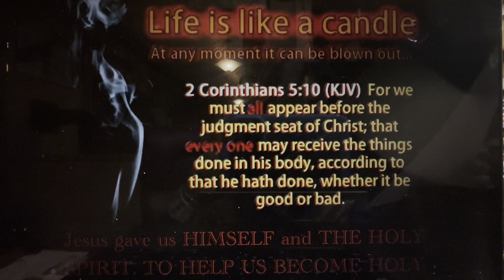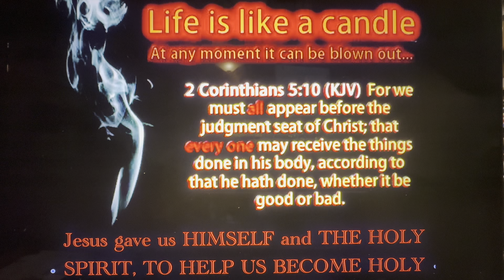#1 Pet 2:11 "Strangers and pilgrims, abstain from fleshly lusts, which war against the soul”